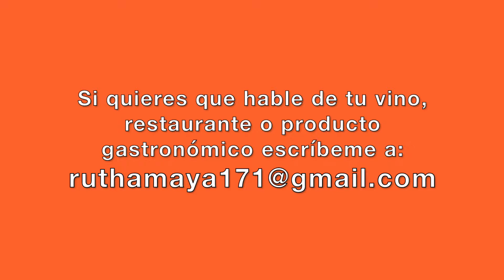Oloroso Consejo Regulador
Conoce la Sala de Catas de ruthamaya.com en la que te describe las características organolépticas del Oloroso del Consejo Regulador de la D.O. Jerez - Xérès - Sherry